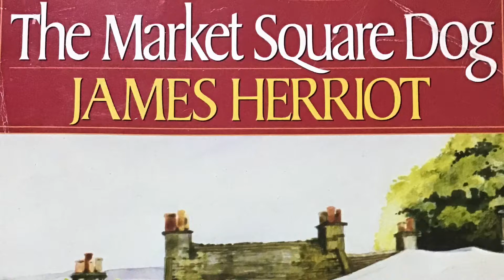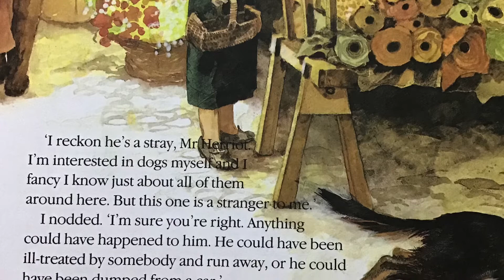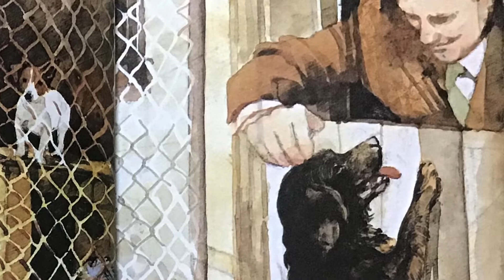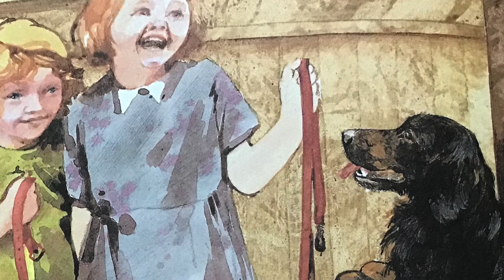The Market Square Dog by James Herriot